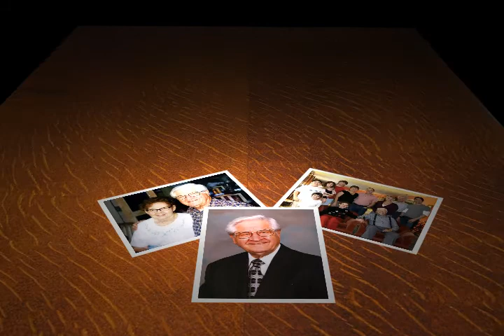Will Memorial DVD 1st play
Walter T. Will Memorial DVD first play